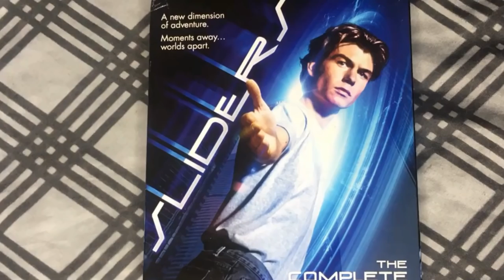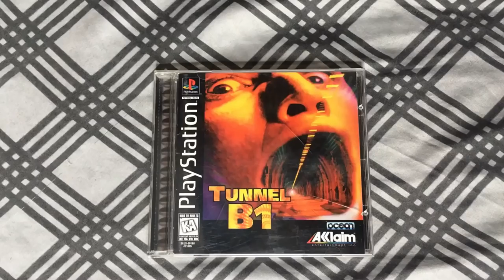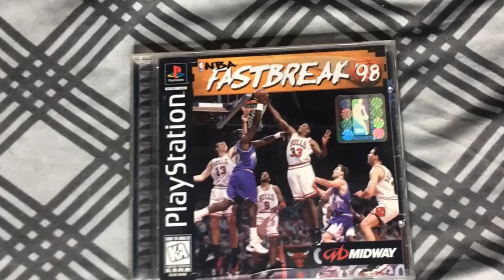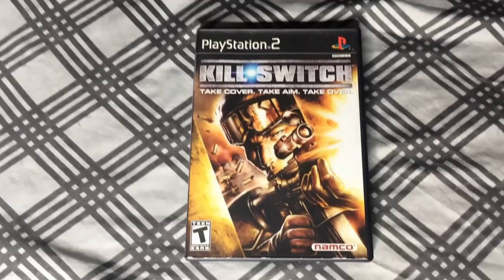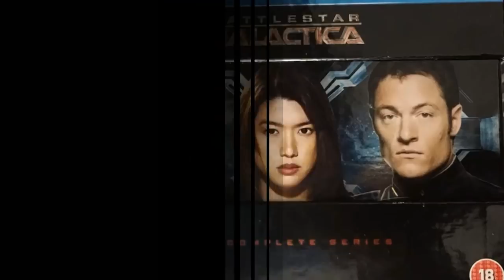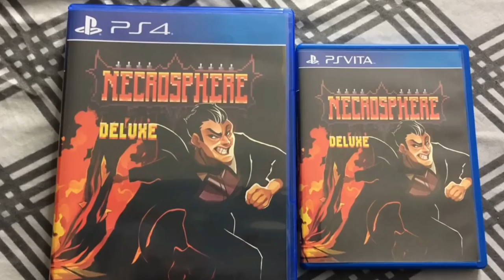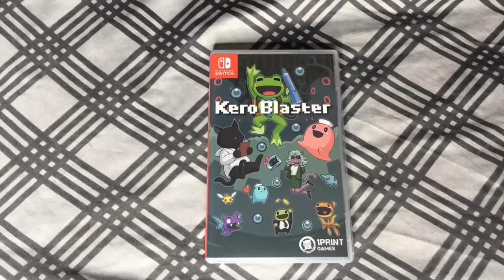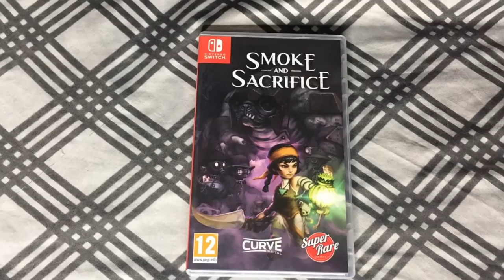Under an Hour of pickups!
Another pick ups video I filmed a few months back. I added some movie and tv series ive Acquire recently as well. Hope you are enjoy the video. I’m working on my biggest one for the beginning of next year.

00:00 intro
Games
00:42 Sliders complete series
01:26 13 Sentinels Aegis RIm (PS4)
02:51 Dreamfall: The longest journey (PC)
04:05 Gun Showdown (PSP)
05:23  Seven mansions (Dreamcast)
06:13 Resident evil 1.5 (PS1)
07:37 Rampage 2 universal tour (PS1)
08:36 Tunnel B1 (PS1)
09:28 NBA Fastbreak 98 (PS1)
10:30 PGA Tour 96 (PS1)
11:05 Recore Definitive edition (PC)
11:51 Defcon 5 (PS1)
13:02 BattleField 4 (PS3)
14:09 killswitch (PS2)
14:52 Eragon (PS2)
15:59 BattleStar Galactica
17:21 infinite Undiscovery (360)
18:22 Silent Scope 1/ Silent scope 3 (PS2)
19:33 99 Vidas Definitive edition (Switch)
20:39 Bubble Bobble 4 friends (Switch)
21:57 Vasara collection (PS4/Switch)
22:41 Necrosphere Deluxe (PS4/Vita)
23:28 Slaps and Beans (PS4/Switch)
24:21 Ultracore (Genesis/PS4/Switch)
25:17 Super Mario 3d All-stars (Switch)
26:34 Graceful Explosion (Switch)
27:04 Kero Blaster (Switch)
27:47 Ittle Dew (Switch)
28:46 FASTER (Movie)
29:09 Willow (Movie)
29:42 Finding Teddy II (Switch)
30:28 Dandara (Switch)
31:11 Smoke & Sacrifice (Switch)
32:03 Death Squared (Switch)

PLEDGE

PLATFORMS